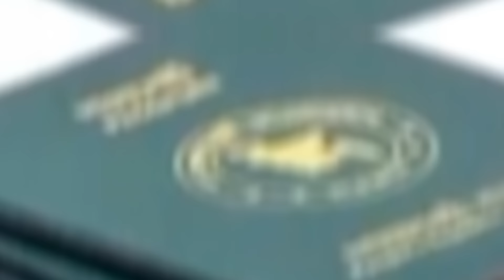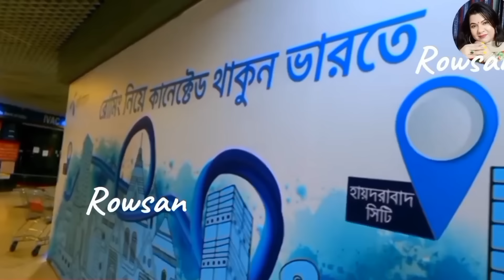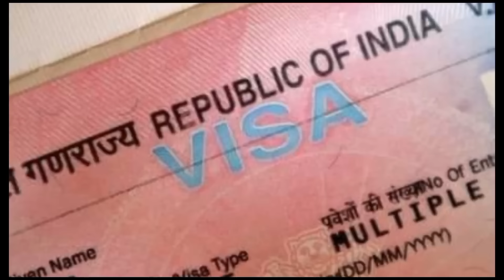টুরিস্ট ভিসার সুসংবাদ দিলো ভারত | India gave good news about tourist visa | Indian Visa update _2024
In this video, i want to share indian visa update news 2024.